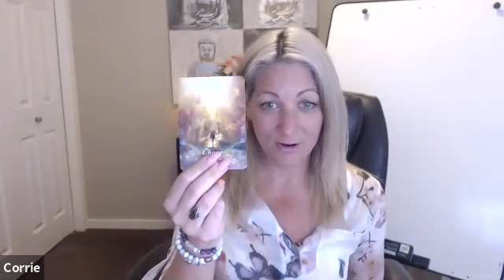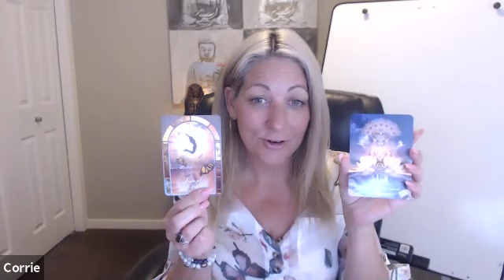Pisces June 2019 Channeled Message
Welcome to my monthly Channeled messages!
My work is raw and real with no editing as the messages are from the channel and not from. No go back, edit or redo! no ego a desire to please, it is as it is and from a place of love and light never a place of fear based.
Remember this is a general message and not a private reading! If it does not resonate then its's not for you and I hope the next one may be more for you!
for private video or phone readings please go to my website to book CORRIETHORNE.COM